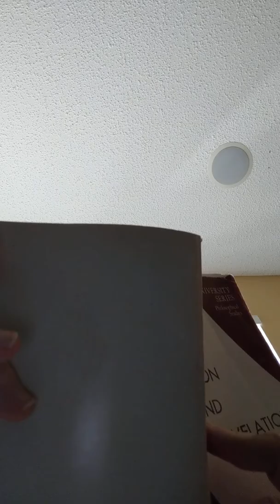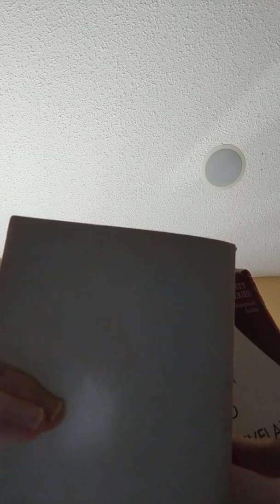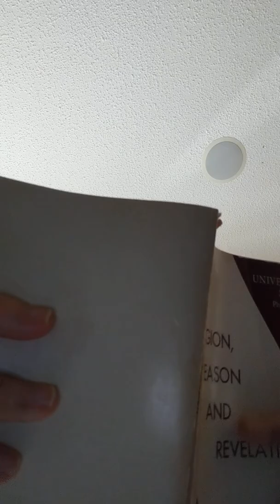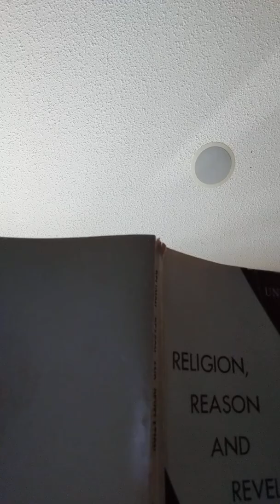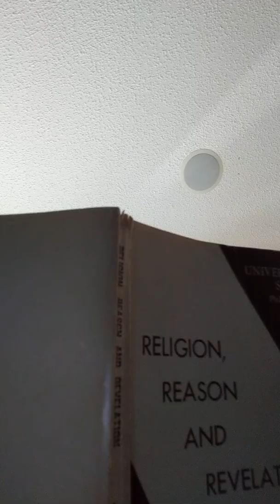Clark AUDIO #19: RELIGION REASON AND REVELATION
What is religion?  Try to define your terms!